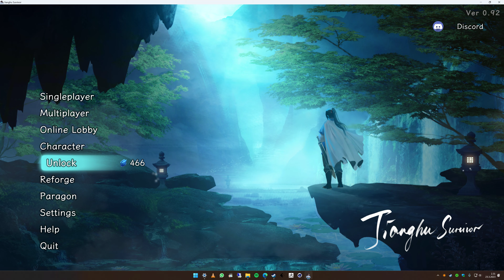Jianghu Survivor Gameplay part 5 - 4K 60FPS no commentary